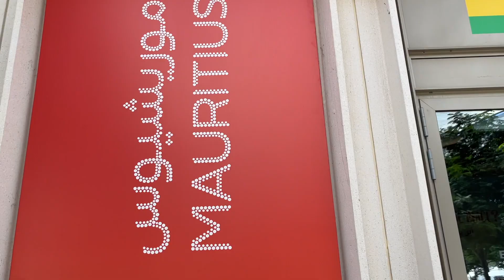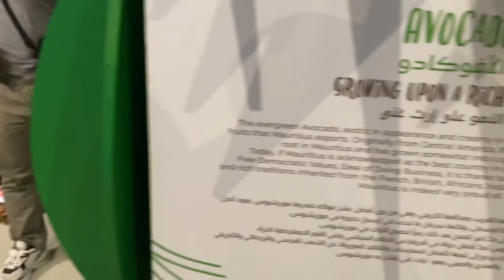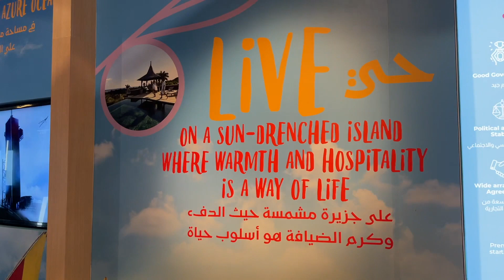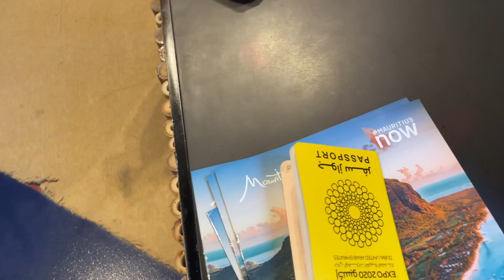PAVILLON DE L' ÎLE MAURICE l EXPO DUBAÏ 2020 (FRENCH)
En tant qu'une fille de l'Ocean Indien je ne pouvais pas me permettre de ne pas parler de l'ile Maurice et de son succès à l'expo universelle de Dubai

Cependant, je suis quand même triste de constater que la Réunion n'est en aucun cas présent à cette expo :/